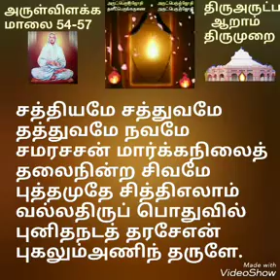கொய்யாத நறுமலரே💐💐💐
அருட்பெரும்ஜோதி அருட்பெரும்ஜோதி
தனிப்பெரும் கருணை
அருட்பெரும்ஜோதி!!!

எல்லாம் செயல் கூடும் என் ஆணையம்பலத்தே எல்லாம் வல்லலான் தனையே ஏத்து!